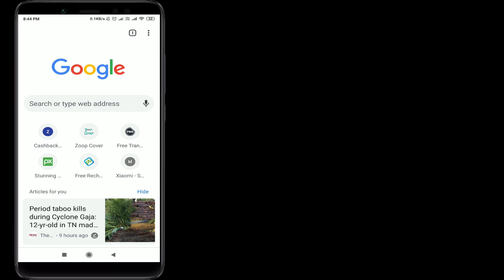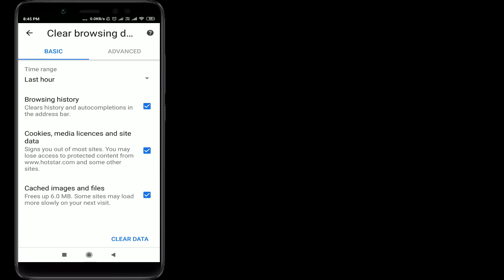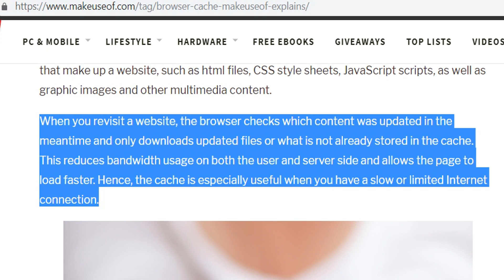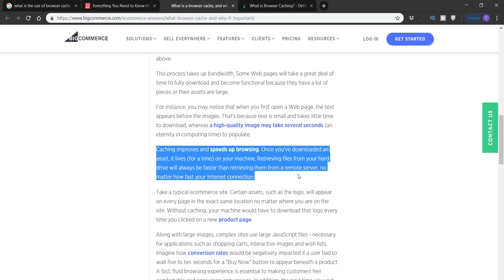How to increase internet speed in phone | tekpedia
. మీ ఫోన్ లో ఇంటర్నెట్ స్పీడ్ అవడానికి తగ్గిపోవడానికి ముఖ్య కారణం మీరే.

why phone internet is slow
why my inernet is slow
why mobile data is slow

How to increase mobile data speed telugu
increase internet speed
internet speed
best setting to increase youtube speed 5g internet speed